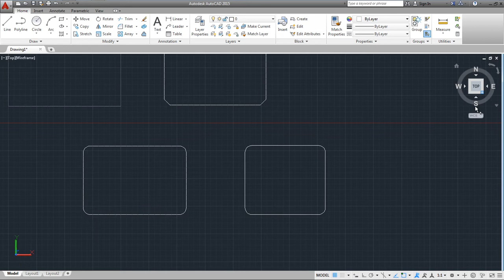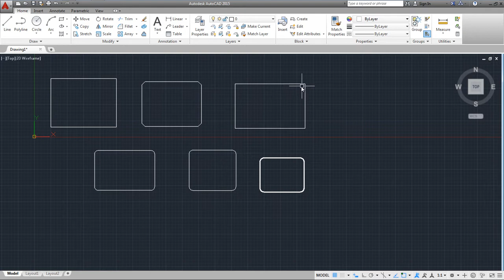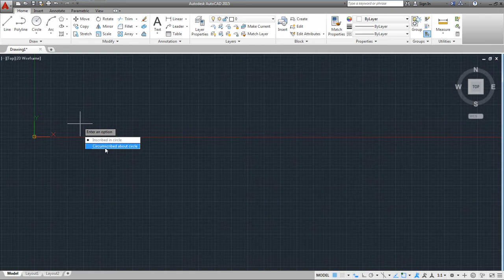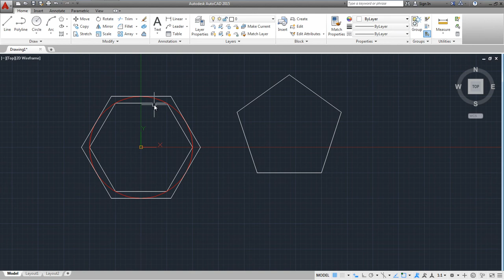AutoCAD Gujarati: 11 Rectangle Polygone